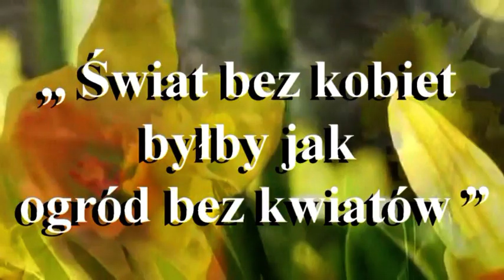Dzień Kobiet - ZS nr 3 we Włocławku